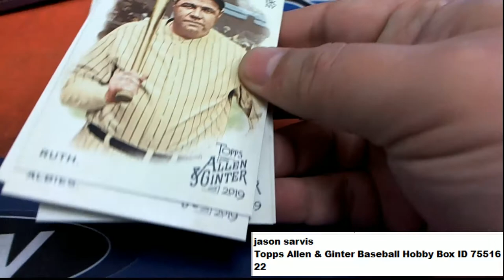2019 Topps Allen & Ginter Baseball Hobby JS PACK ID 75516